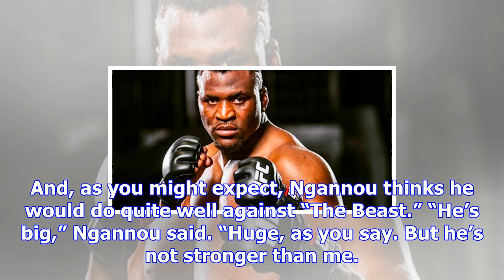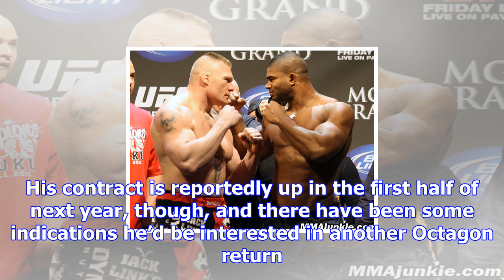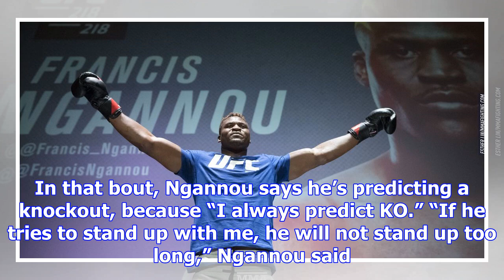Francis ngannou has a dream opponent in the ufc: brock lesnar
Francis Ngannou has a title fight in mind next. But if he had to choose a dream opponent in the UFC,...